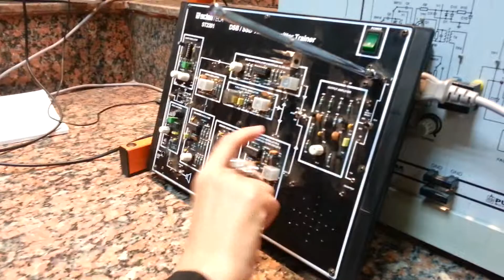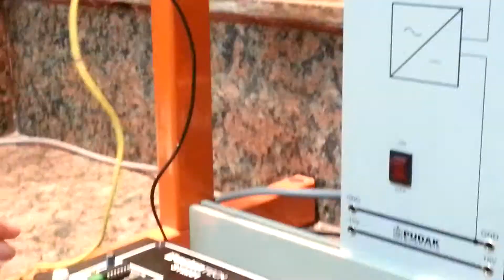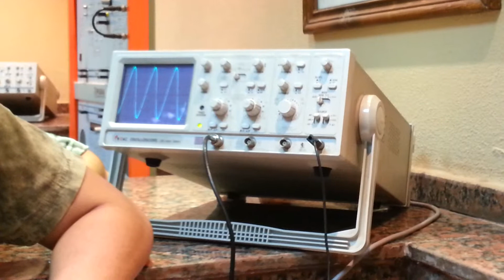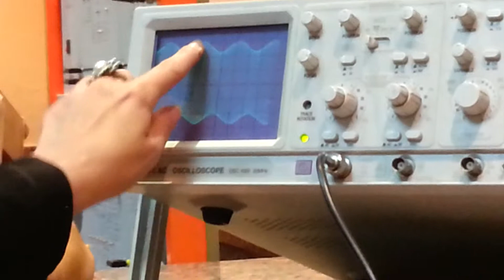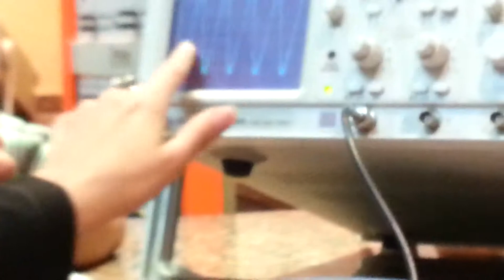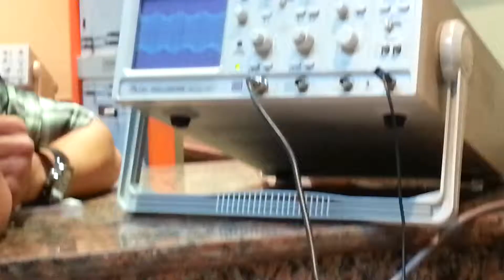double side band / single side band AM Tx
modern academy for engineering and technology

5th communication